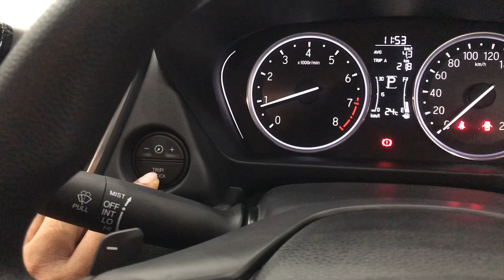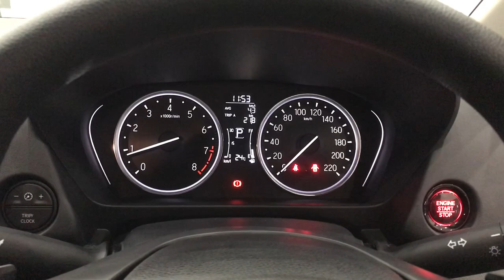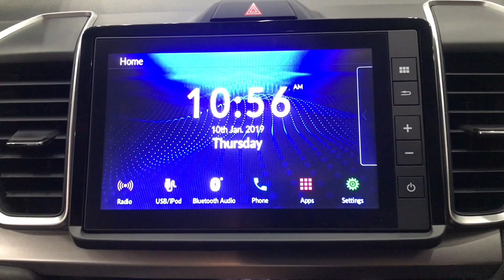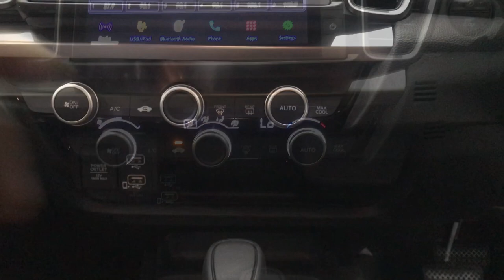The All New City 2020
S : Rm74,191.27
E : Rm81,664.82
V : Rm86,561.45
RS : January 2021